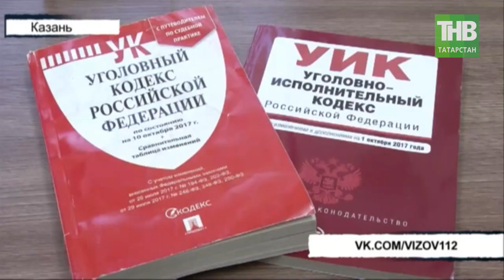Уроженцы Нижневартовска по телефону из Казани обманывали жителей Красноярска | ТНВ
Уроженцы Нижневартовска из Казани по телефону обманывали жителей Красноярска. Схему мошенничества раскрыли полицейские после серии заявлений потерпевших. Задержание подозреваемых - совместная операция Управления уголовного розыска по Татарстану с коллегами из Красноярского края при силовой поддержке бойцов спецподразделения.

Координаты:
☎ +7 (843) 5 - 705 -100